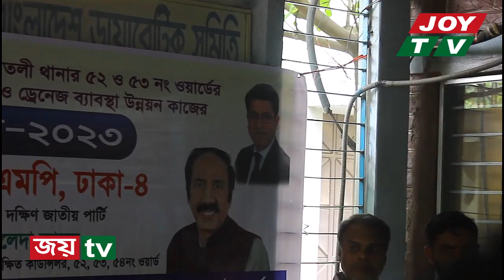সড়ক সংস্কার কাজের শুভসূচনা করেন এমপি বাবলা | Medical Road | Jurain | Joy Tv | Dhaka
সড়ক সংস্কার ও ড্রেনেজ ব্যাবস্থা উন্নয়ন কাজের শুভসূচনা করেন এমপি বাবলা
Medical Road | Jurain | Joy Tv | Dhaka